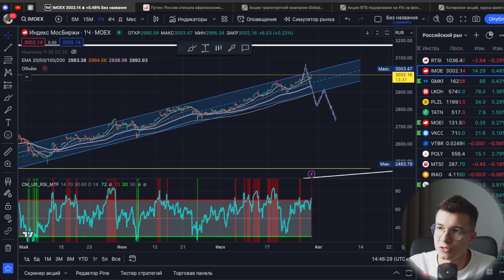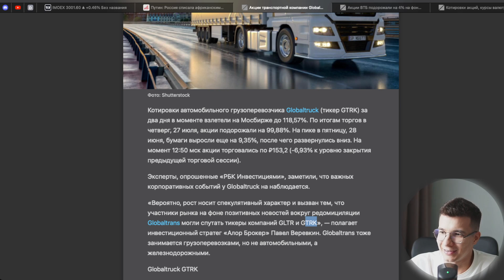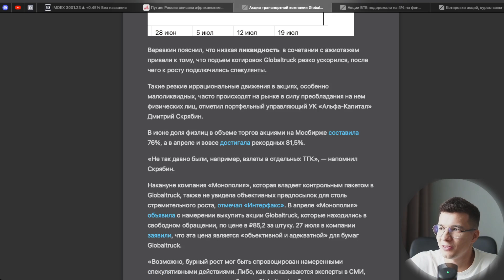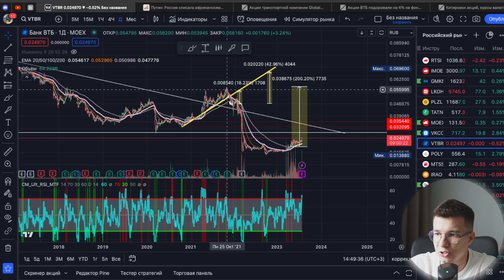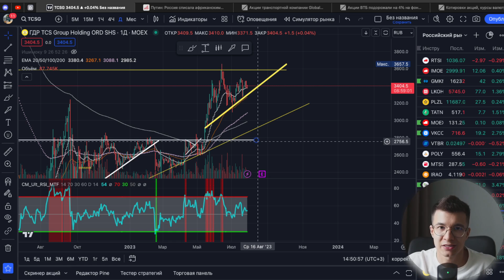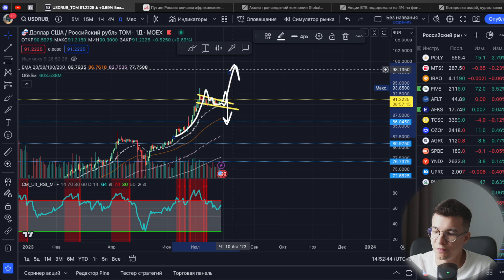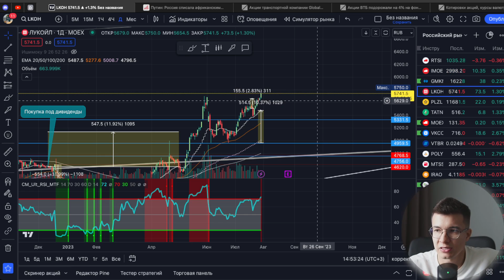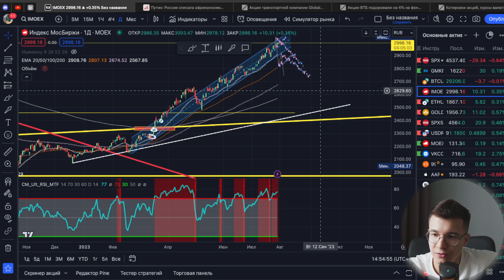ИНДЕКС МОСБИРЖИ - 3000 ПУНКТОВ, ЧТО БУДЕТ ДАЛЬШЕ С АКЦИЯМИ РФ / DAILY REPORT 45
Открыть счет на бинанс и покупать крипту со скидкой на комиссию
Открыть брокерский счет с подарком в Тинькофф